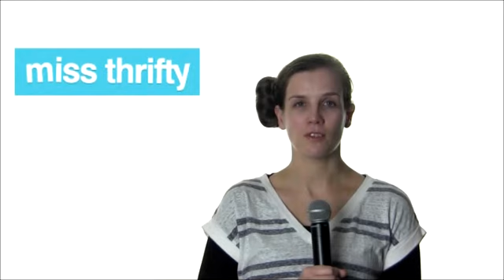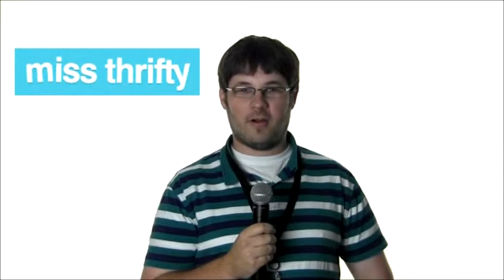Top Money-Saving Tips From FinCon13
Some of the personal finance bloggers at FinCon13 reveal their top money-saving tips.

FinCon is an annual conference for personal finance bloggers. A bunch of us were playing around with cameras, lights and mikes one afternoon, so decided to put this quick vid together.